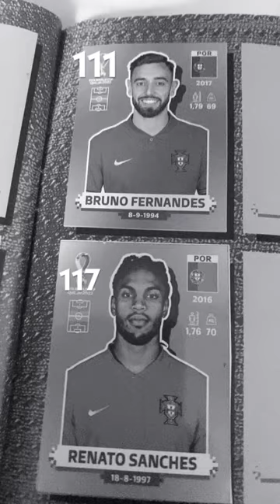15 de agosto de 2023